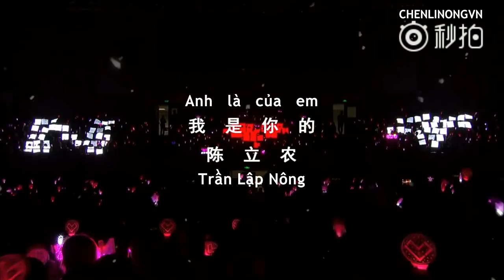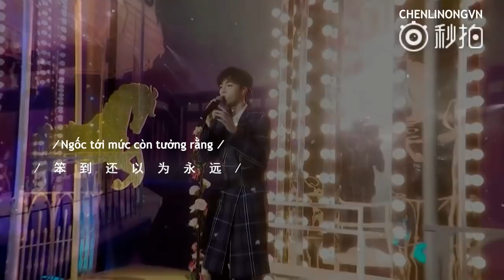[Vietsub][FMV] I'm Yours - Trần Lập Nông